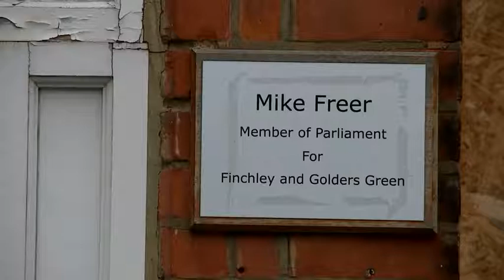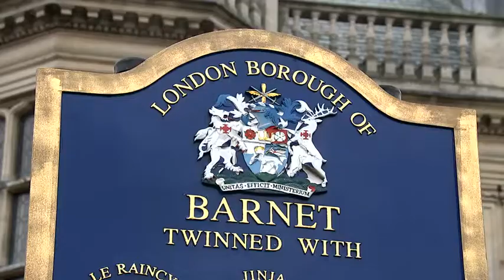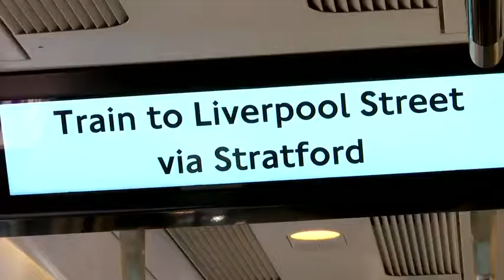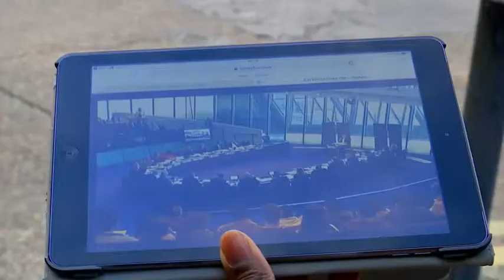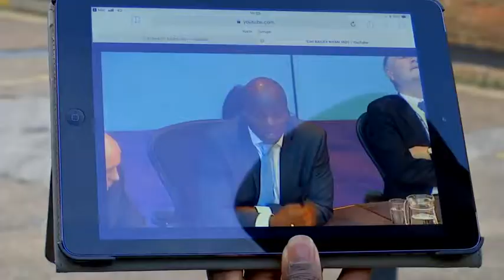itv News London Week 3 2018